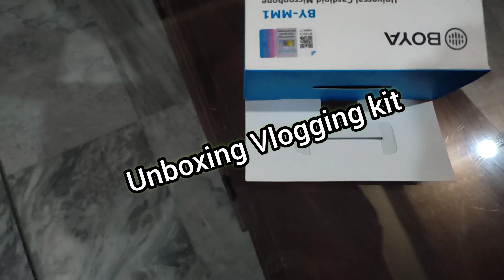unboxing Vlogging Kit:how to make perfect vlogging kit